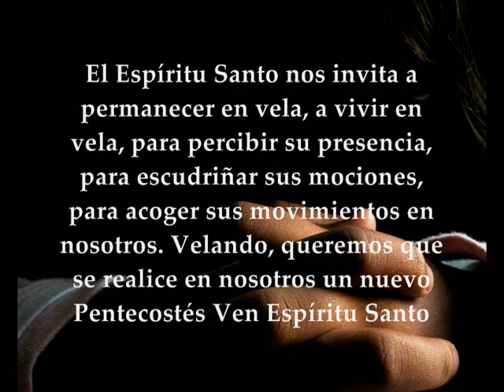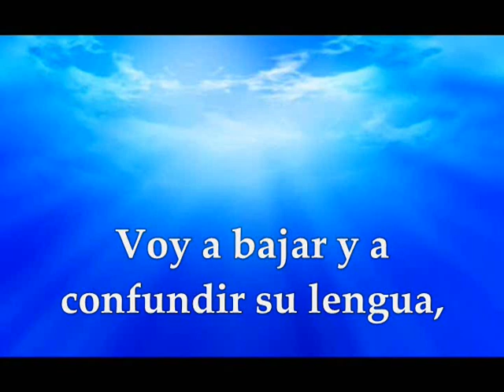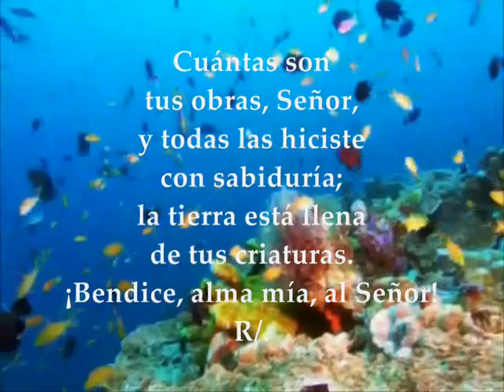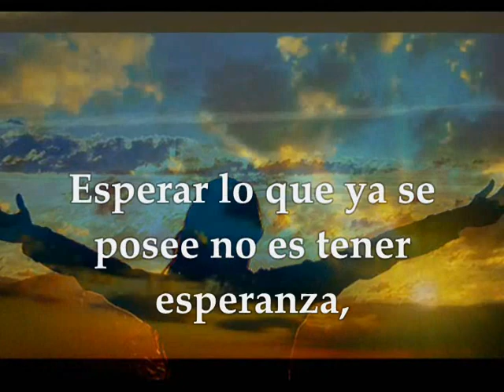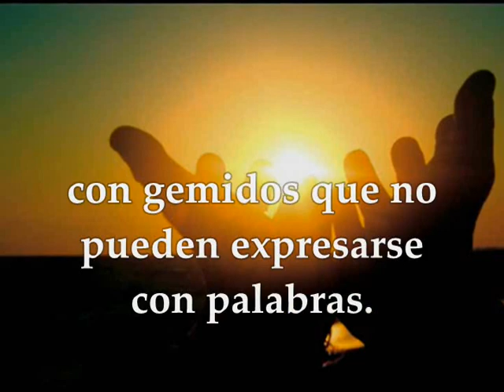Evangelio Salmo y Lecturas Eucaristía Vigilia de Pentecostés noche de mayo 30 de 2020 Juan 7,37-39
Audio Video Lecturas de la Santa Eucaristía noche del 30 de mayo de 2020 VIGILIA DE PENTECOSTÉS Primera Lectura: Del libro del Génesis 11,1-9 Salmo 103,1-2a. 24 y 35c. 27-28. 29bc-30 R/.Envía Tu Espíritu Señor y repuebla la faz de la tierra Segunda Lectura: De la carta del apóstol San Pablo a los Romanos 8,22-27 Del Santo Evangelio según san Juan 7,37-39
Primera lectura
Lectura del libro del Génesis 11,1-9
Toda la tierra hablaba la misma lengua con las mismas palabras.
Al emigrar (el hombre) de oriente, encontraron una llanura en el país de Senaar y se establecieron allí.
Y se dijeron unos a otros: "Vamos a preparar ladrillos y a cocerlos."
Emplearon ladrillos en vez de piedras, y alquitrán en vez de cemento.
Y dijeron: "Vamos a construir una ciudad y una torre que alcance al cielo, para hacernos famosos, y para no dispersarnos por la superficie de la tierra."
El Señor bajó a ver la ciudad y la torre que estaban construyendo los hombres; y se dijo: "Son un solo pueblo con una sola lengua. Si esto no es más que el comienzo de su actividad, nada de lo que decidan hacer les resultará imposible. Voy a bajar y a confundir su lengua, de modo que uno no entienda la lengua del prójimo."
El Señor los dispersó por la superficie de la tierra y cesaron de construir la ciudad.
Por eso se llama Babel, porque allí confundió el Señor la lengua de toda la tierra, y desde allí los dispersó por la superficie de la tierra.
Salmo
Salmo 103, 1-2a. 24 y 35c. 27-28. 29bc-30
R/. Envía tu Espíritu, Señor, y repuebla la faz de la tierra
Bendice, alma mía, al Señor:
¡Dios mío, qué grande eres!
Te vistes de belleza y majestad,
la luz te envuelve como un manto. R/.
Cuántas son tus obras, Señor,
y todas las hiciste con sabiduría;
la tierra está llena de tus criaturas. R/.
Todos ellos aguardan
a que les eches comida a su tiempo;
se la echas, y la atrapan; abres tu mano,
y se sacian de bienes R/.
Les retiras el aliento, y expiran
y vuelven a ser polvo;
envías tu aliento, y los creas,
y repueblas la faz de la tierra. R/.
Segunda lectura
Hermanos: Sabemos que hasta hoy la creación entera está gimiendo toda ella con dolores de parto. Y no sólo eso; también nosotros, que poseemos las primicias del Espíritu, gemimos en nuestro interior, aguardando la hora de ser hijos de Dios, la redención de nuestro cuerpo. Porque en esperanza fuimos salvados. Y una esperanza que se ve ya no es esperanza. ¿Cómo seguirá esperando uno aquello que ve? Cuando esperamos lo que no vemos, aguardamos con perseverancia. Pero además el Espíritu viene en ayuda de nuestra debilidad, porque nosotros no sabemos pedir lo que nos conviene, pero el Espíritu mismo intercede por nosotros con gemidos inefables. Y el que escudriña los corazones sabe cuál es el deseo del Espíritu, y que su intercesión por los santos es según Dios.
El último día, el más solemne de las fiestas, Jesús, en pie, gritaba: "El que tenga sed, que venga a mí; el que cree en mí, que beba.
Como dice la Escritura: de sus entrañas manarán torrentes de agua viva."
Decía esto refiriéndose al Espíritu que habían de recibir los que creyeran en él.
Todavía no se había dado el Espíritu, porque Jesús no había sido glorificado.